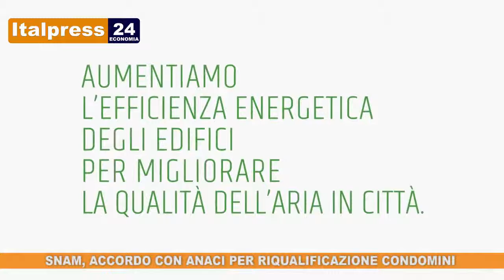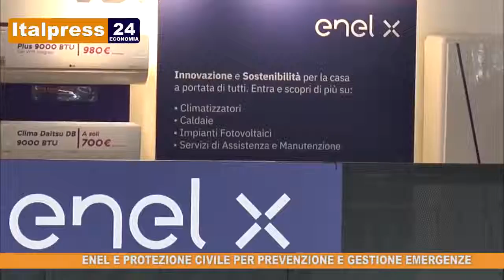Tg Economia del 24/06/2019